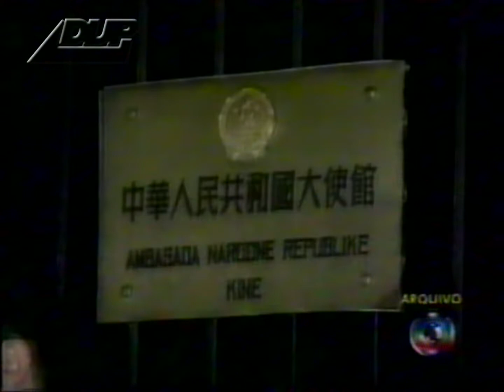William Waack Comenta a Guerra do Afeganistão - Jornal da Globo (10/2001)